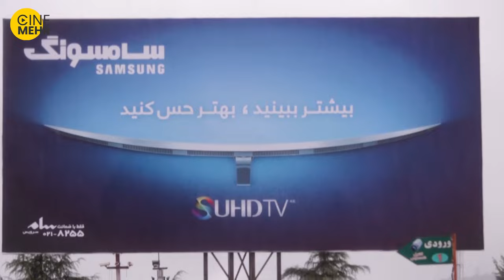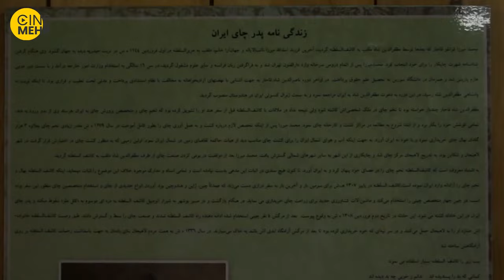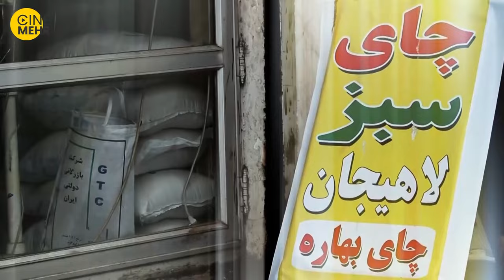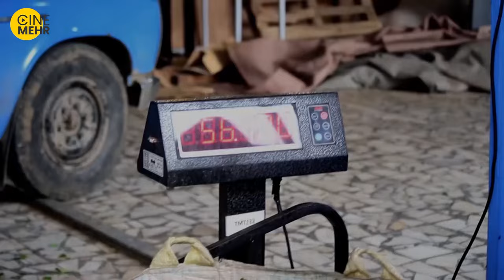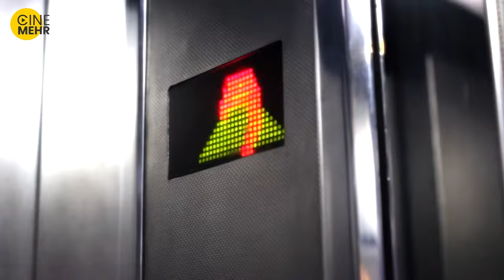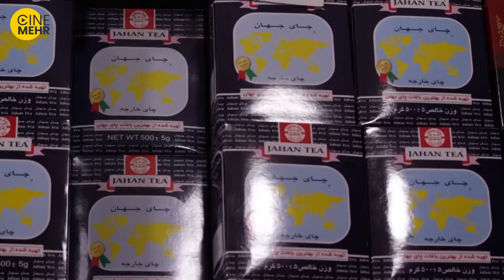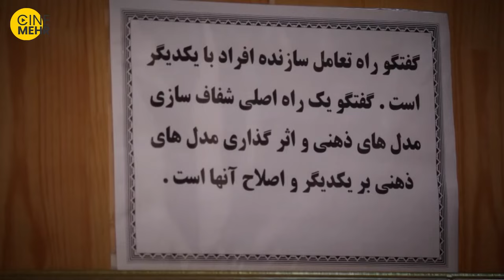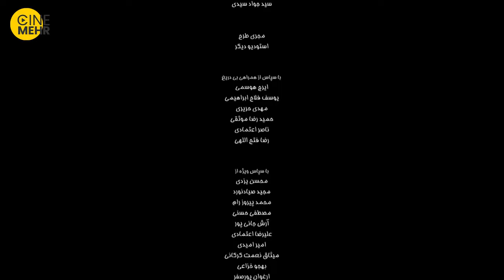فیلم سینمایی مستند ایرانی حراج بزرگ - Haraje Bozorg Documentary Movie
این مستند که به موضوع  چای ایرانی و بررسی معضلات تولید در کشور می پردازد.
خلاصه فیلم مستند ایرانی فصل حراج بزرگ☝️
«به اضافه مستند» به تهیه کنندگی محمد حسین میری و کارگردانی محمدرضا رضاییان با اجرای علی صدری نیا با پخش مستندهای دیده نشده در تلویزیون به بحث کارشناسی پیرامون موضوع مستند خواهد پرداخت.
کارگردان : آرش انیسی
تهیه‌کننده: آرش انیسی
 مدیر فیلمبرداری:
سید جواد سیدی
عادل انیسی
امیر اصانلو
سایراطلاعات فیلم سینمایی مستند حراج بزرگ
تاریخ‌های انتشار: 1395
مدت زمان: 65 دقیقه
کشور: ایران
زبان: فارسی
About Iranian tea and domestic production
The story of Haraje Bozorg Iranian Movie👆👆👆
Movie: Haraje Bozorg - 2016
Director:
Loghman Khaledi
Producers:
Mehdi Shamohammadi
Director of Photography:
Behrouz Badrouj
Editors:
Loghman Khaledi
Sound:
Habib Arman